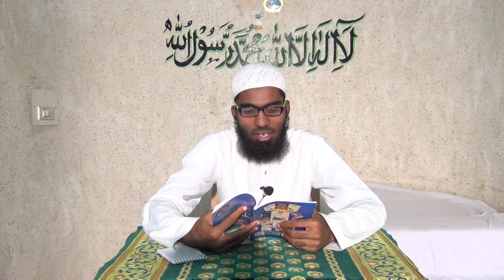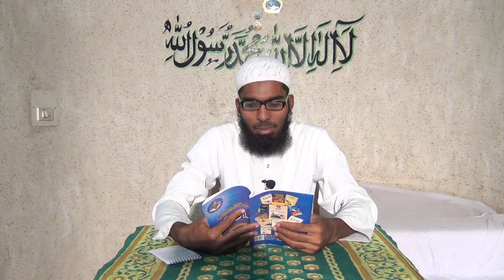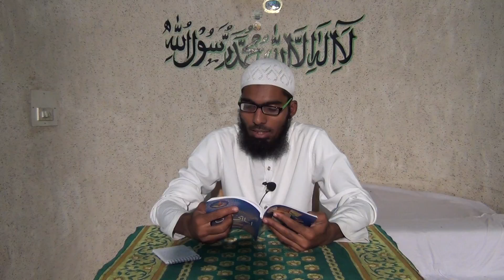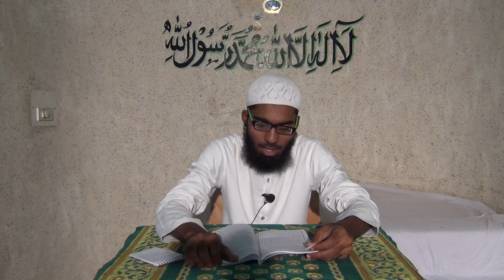Islami Zindagi Part-4 Book Of Hakeem Ul Ummat Mufti Ahmed Yaar Khan Nayeemi (A.R) By Maulana Khwaja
All These Programes Are Organised By JAMIA ANWARIA Hyderabad Deccan, State Telangana India, For Details Contact This No. Syed Mohammed Abdul Wasey.